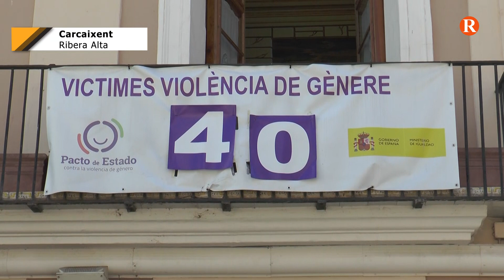Minut de silenci en Carcaixent per la dona assassinada en Alzira